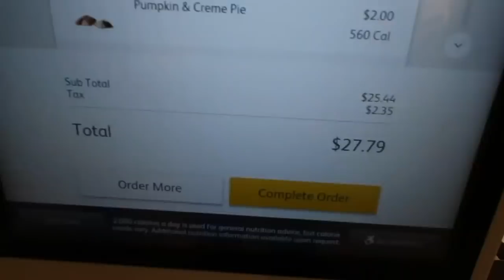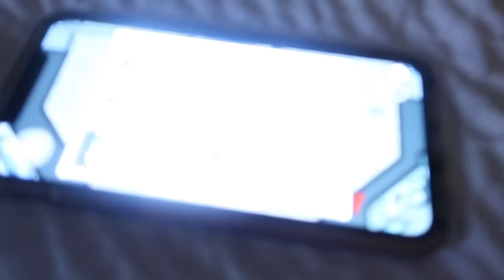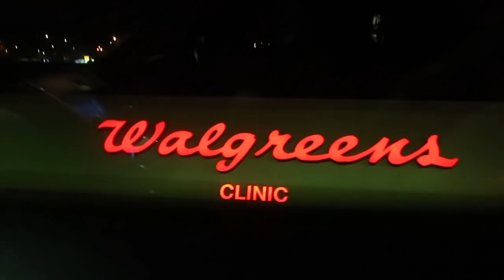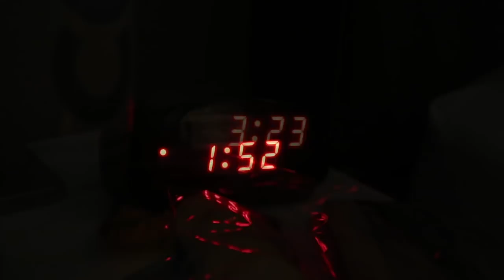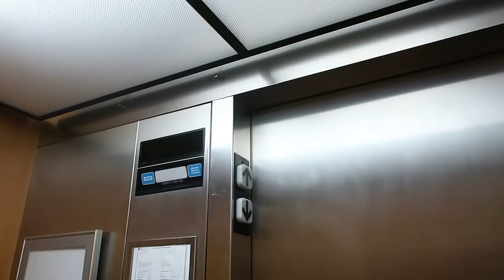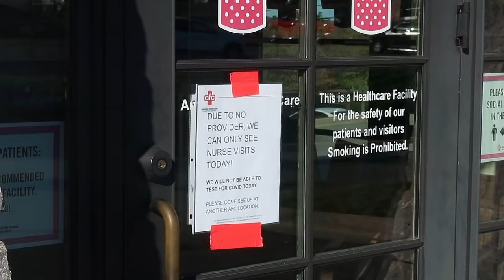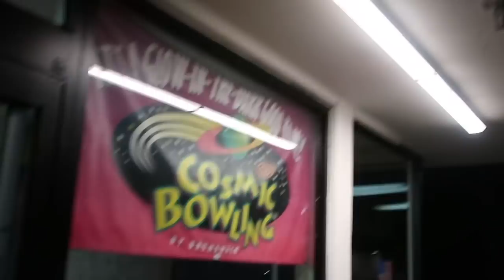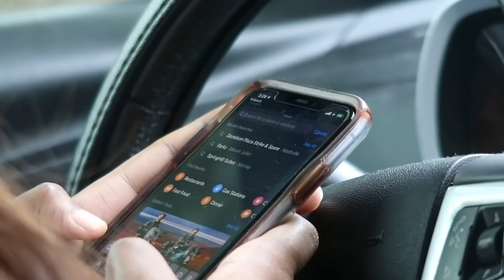getting nashty in nashville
THE BEST TRIO OF ALL TIME HAS ARRIVED in NASHVILLE.
the cute & chaotic finale to my little three video travel series
(this video took so long to edit i hope you enjoy it just as much as i do)

dates filmed: october 16th-19th 2020 :)

THE NEW 1-800-MWAH COLLECTION IS OUT NOW PLS SO SUPPORT ILY